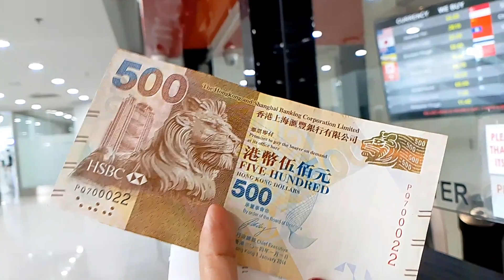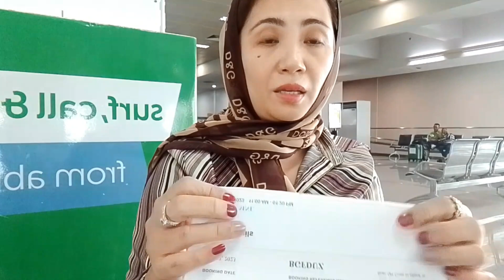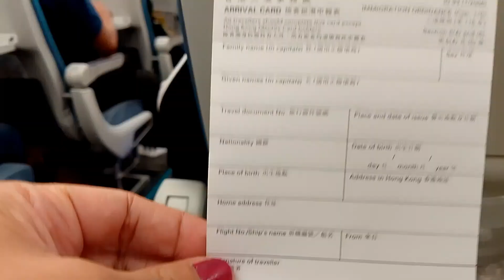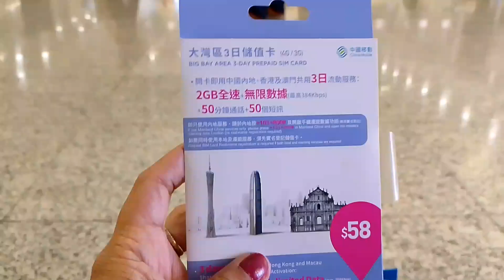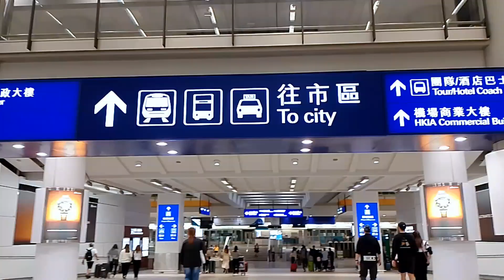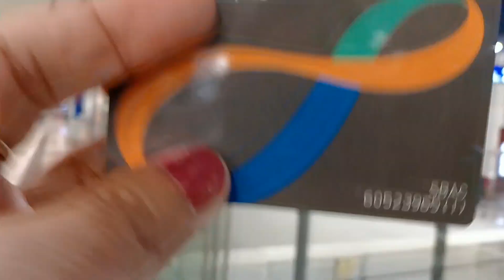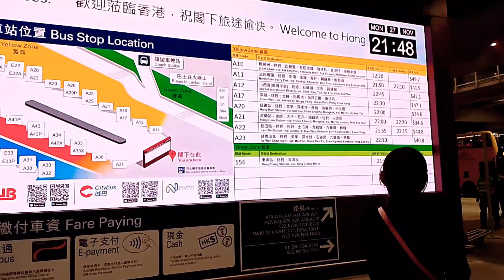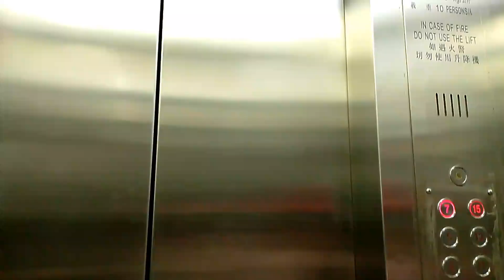Manila-Hongkong Tour 2023| Travel Guide and Requirements|Filipina Solo Traveler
This is my solo travel Vlog bound for Hongkong from Manila. I hope this helps you to prepare for your future travel plans to Hongkong. I discussed here my immigration experience, plus the travel guide and requirements.